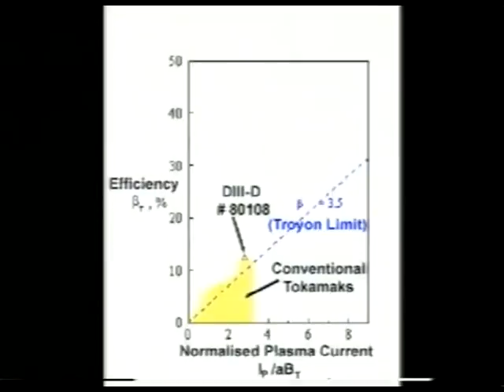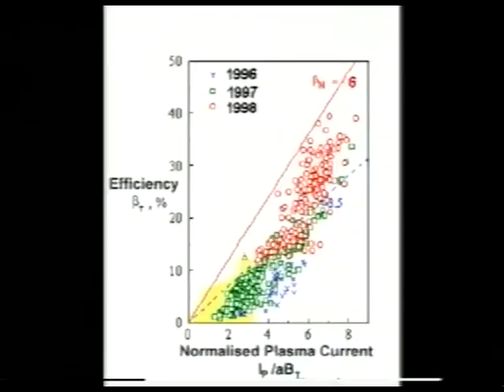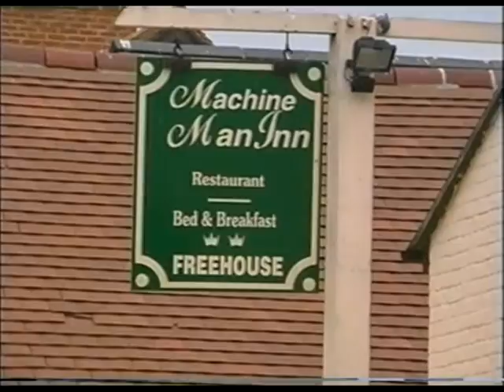START - Part 3